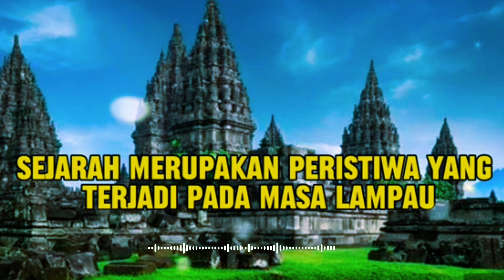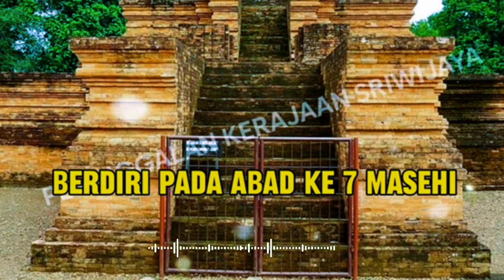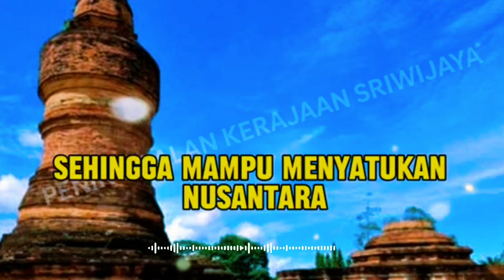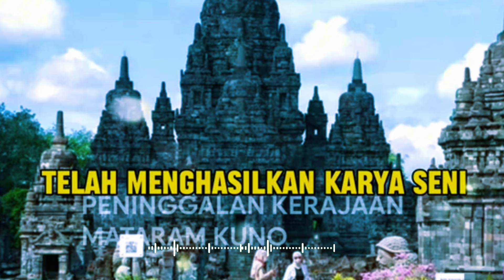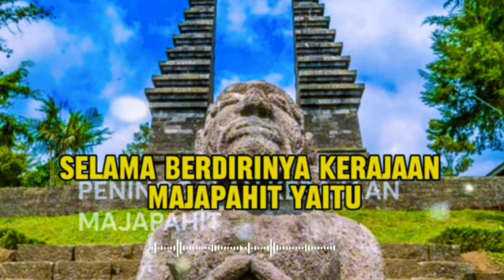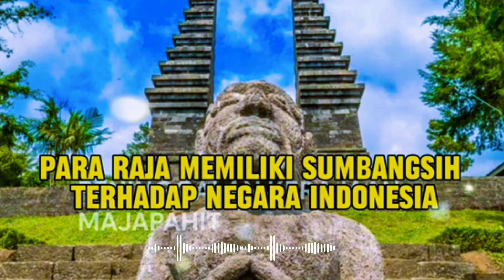AGAMA BUDDHA DAN KERAGAMAN BUDAYA DI INDONESIA || SEJARAH MASUKNYA AGAMA BUDDHA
Perkembangan agama Buddha di indonesia di tandai dengan adanya peninggalan kerajaan-kerajaan pada zamannya. beeikut penjelasanny melalui video ini.